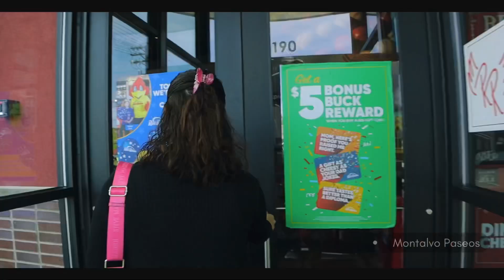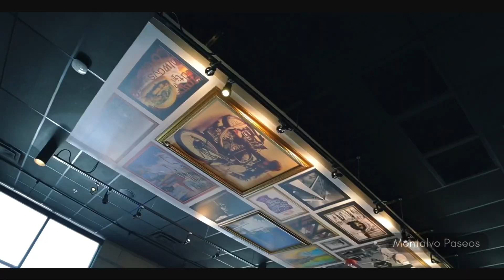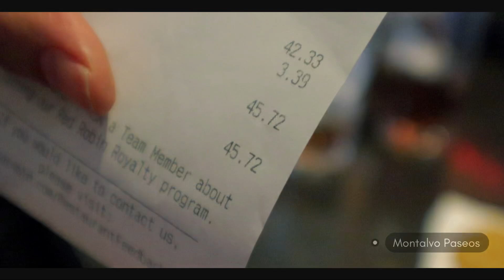Crocker Park! Y grabamos una bola de fuego en el cielo!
Visitamos Crocker Park y enccontramos el Food truck official de Hello Kitty